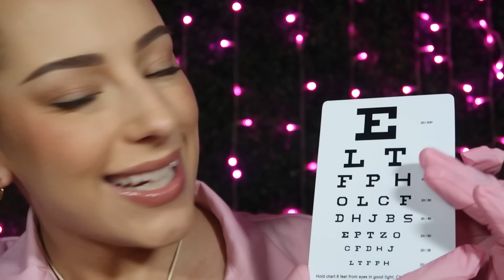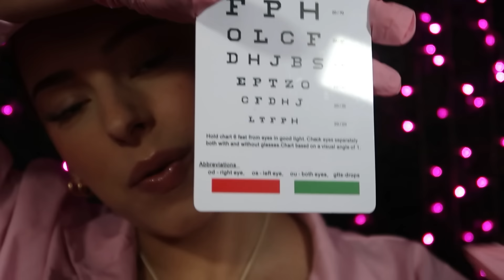ASMR Compliation EAR exam, EYE exam, and HEARING exam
My ultimate goal is to create a serene and tranquil environment for you, enhancing your sense of calmness and relaxation! I aim to have you experience ASMR tingles and sensations through these roleplay triggers!

*TIP* For Best ASMR Tingle Experience: Wear Headphones 🎧

Your continual support plays a pivotal role in enhancing both the content quality of this channel and the overall experience you receive. I am immeasurably grateful!

*This video is for entertainment and ASMR purposes. I am not a professional. I am acting and role-playing.*